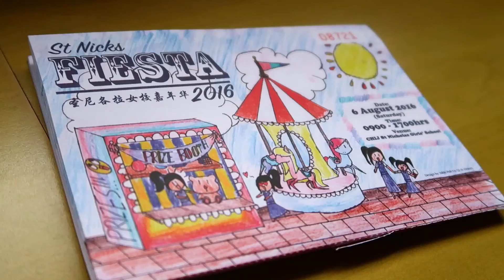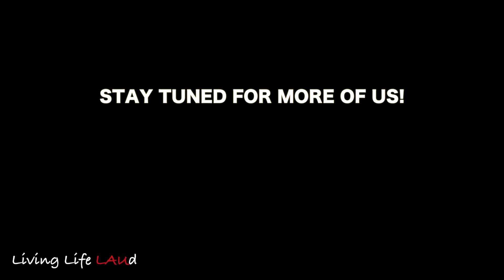PILOTING A ROBOT! (ST NICKS FIESTA 2016) | EP:11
Great day at the CHIJ St Nicks Fun Fair!